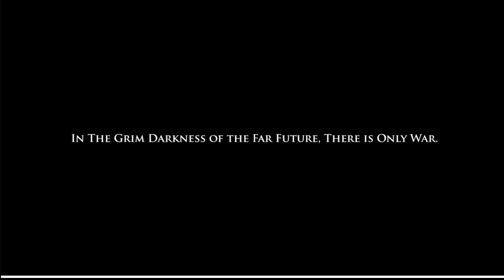Some Warhammer 40,000: Space Marine #1 ( no commetary)